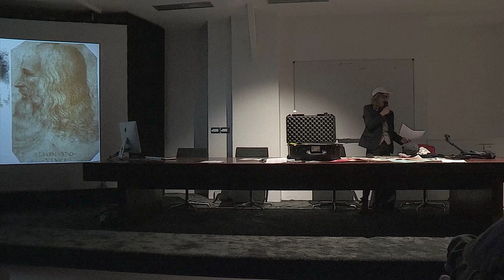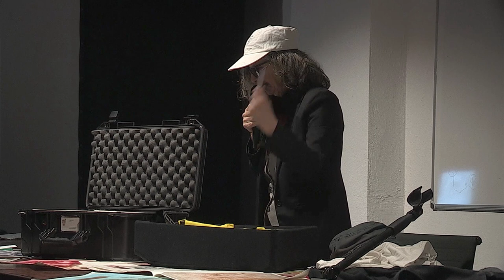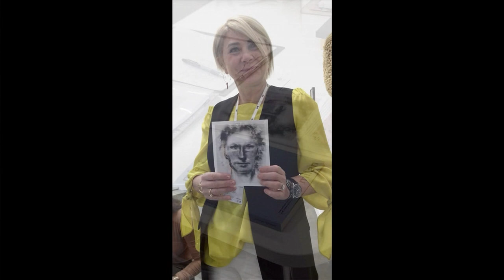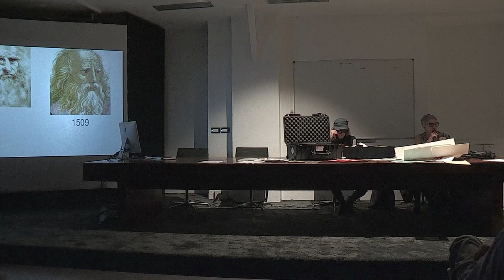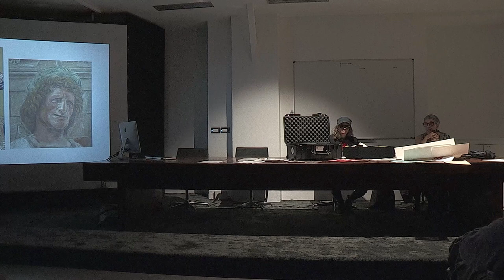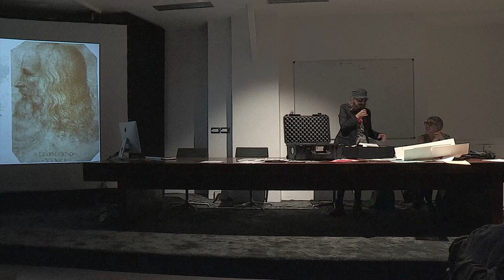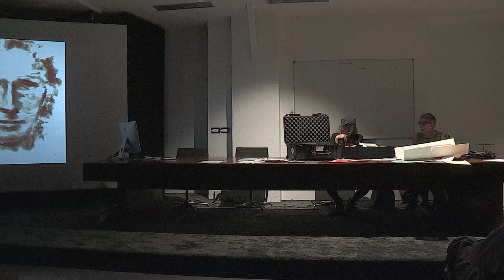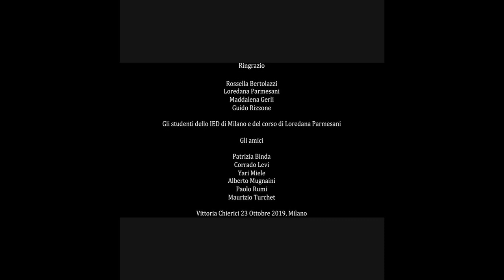IED film 2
Seconda parte della lezione su una ricerca sul ritratto di Leonardo agli studenti dello IED di Milano del corso di Loredana Parmesani. 23 Ottobre 2019.